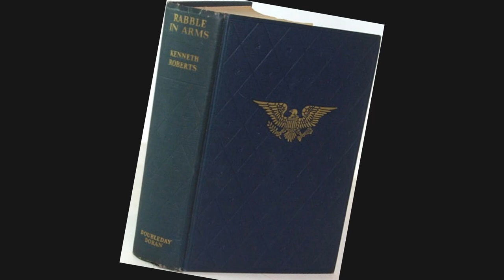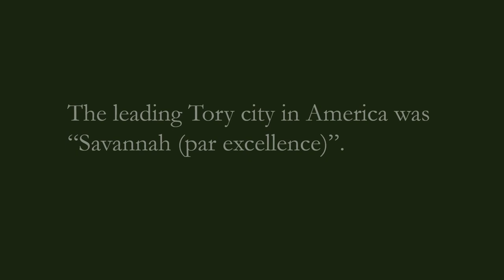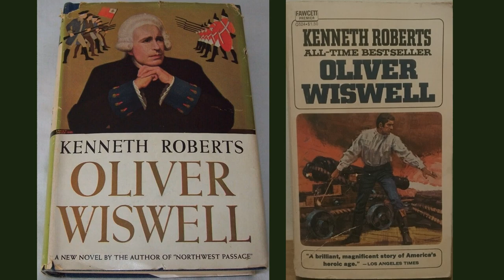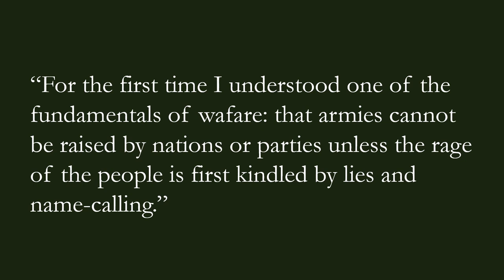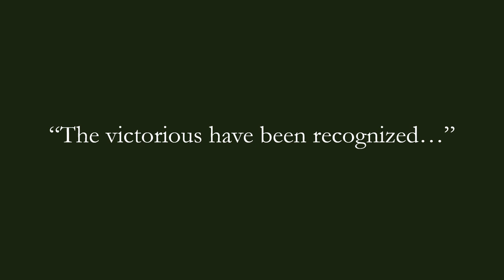Disperse, Ye Rebels!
Who were the Loyalists?  Savannah was the most loyal American city and Georgia the most loyal colony during the American Revolution. The Battle of Kettle Creek crushed Loyalist hopes in Georgia in 1779.  Why did some Americans remain loyal to the Crown and oppose independence?